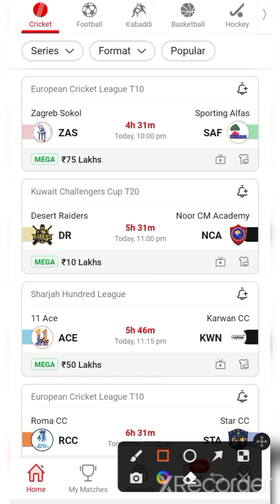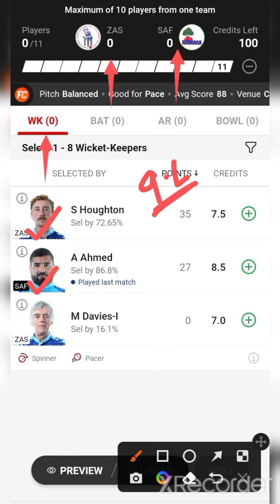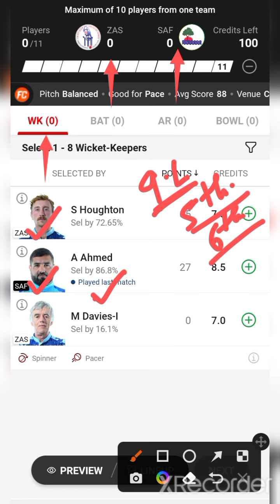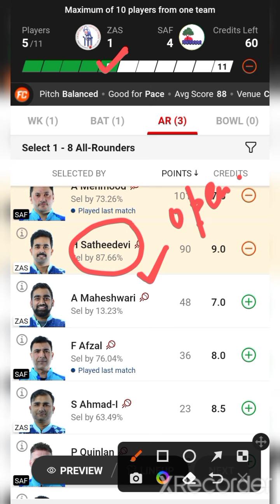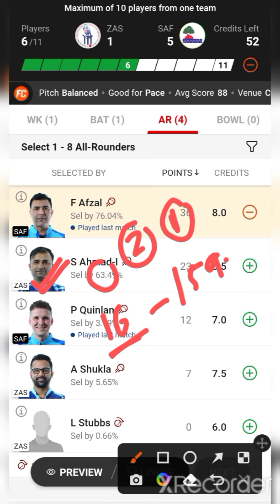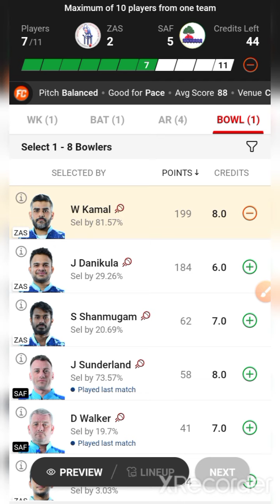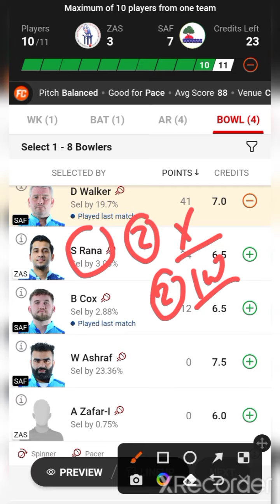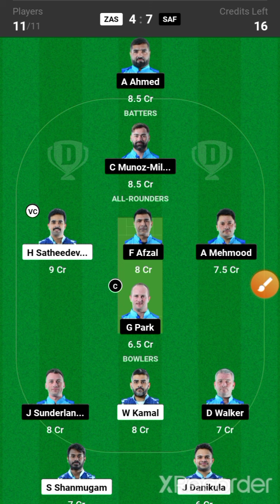ZAS VS SAF / ZAS VS SAF Dream11 / ZAS VS SAF Dream11 Prediction / ZAS VS SAF Dream11 Today Match